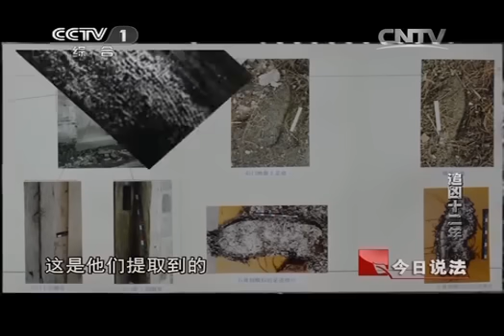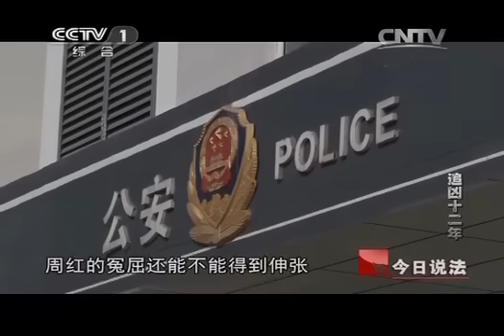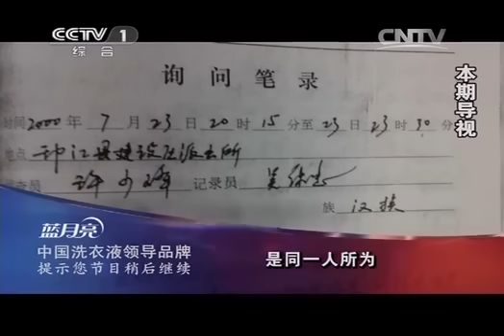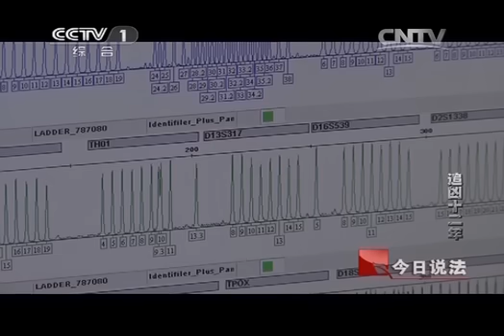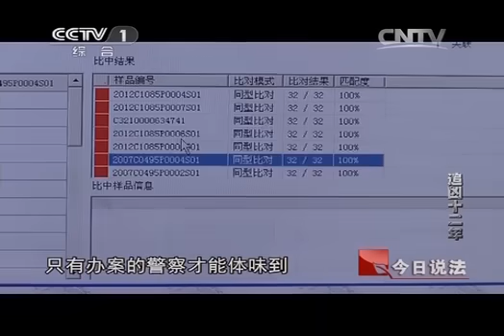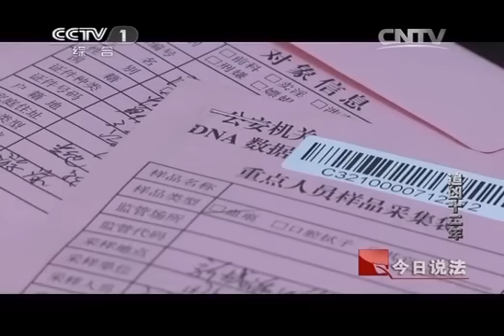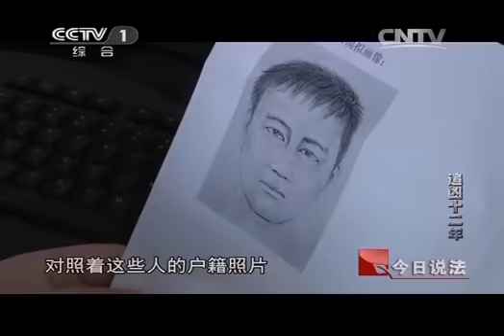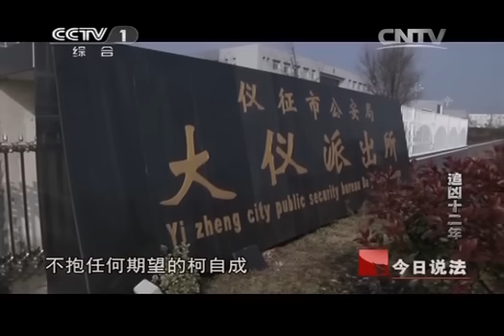《今日说法》一孕妇家中遇害 凶手逃亡期间作案多起 12年后真凶落网 凶手已作案4起 20140329 | CCTV今日说法频道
本期看点：2000年2月25日，怀孕三个月的周红惨死家中。那天，曹长秀老人做好早饭喊儿媳妇周红起床吃饭，可一直无人答应。老人走近一看才发现周红惨死在床上。警方通过现场勘查，很快复原了案发现场，并发现凶手先爬进最西侧的杂物间，然后在砖墙上扒开一个洞进入了家里。然而这起凶案发生十几年，一直都没有找到凶手。